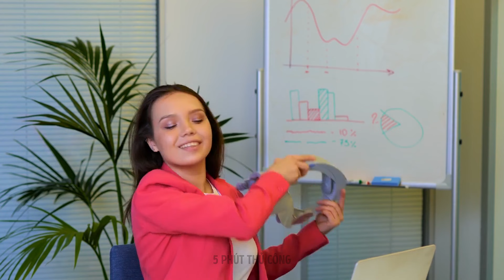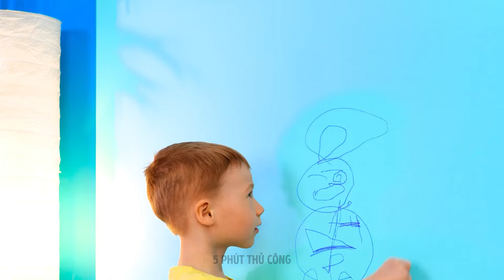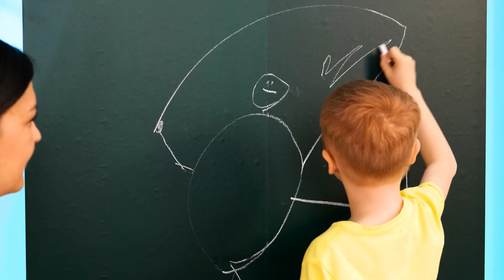Công Cụ Nuôi Dạy Con Thú Vị và Mẹo Hữu Ích Hàng Ngày 😎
Xin chào các bậc phụ huynh và người chăm sóc bé yêu quý! Sẵn sàng khám phá một kho tàng những mẹo nuôi dạy thông minh, đồ chơi dễ thương và các thiết bị hữu ích chưa? 🎉 Hãy sẵn sàng cho một cuộc hành trình qua những thiết bị công nghệ thú vị nhất của thời đại này!

Đầu tiên, hãy tưởng tượng một chiếc bồn tắm nhỏ gọn vừa vặn trong những phòng tắm nhỏ nhất! 🛁 Hoàn hảo cho những thiên thần nhỏ của bạn, điều này sẽ biến thời gian tắm thành một trải nghiệm dễ dàng hơn bao giờ hết. Và hỡi, hãy bảo vệ đôi mắt quý báu của bé trong lúc gội đầu với thiết bị bảo vệ mắt tinh tế của chúng tôi - không còn nước mắt, chỉ còn tiếng cười và nụ cười! 😊

Nhưng chờ đã, còn nhiều hơn nữa! Bạn đã từng mơ ước biến phòng ngủ của con thành một salon móng tay lộng lẫy chưa? 🌈 Chúng tôi có ngay thứ bạn cần! Xin giới thiệu bộ kit salon móng tay đáng yêu của chúng tôi, đảm bảo kích thích sự sáng tạo và vui vẻ không ngừng.

Và nói về sự sáng tạo, tại sao không thách thức tài năng đầu bếp bên trong bé yêu? 🍳 Từ các món sandwich sô cô la đơn giản đến những chiếc bánh donut trái cây ngon lành, chúng tôi có những công thức dễ dàng mà bé yêu của bạn có thể thực hiện một cách dễ dàng. Theo dõi sự phát triển về mặt nấu ăn của bé với mỗi miếng ngon miệng! 🍫🍩

Vậy, bạn đã sẵn sàng nâng cao trình độ nuôi dạy của mình và rải điểm ma thuật vào cuộc sống hàng ngày chưa? Hãy tạo ra những kỷ niệm và trân trọng mỗi khoảnh khắc của hành trình tuyệt vời này cùng nhau! ✨